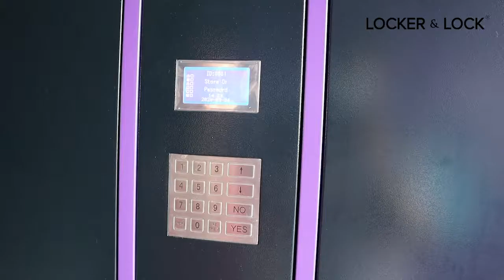HƯỚNG DẪN SỬ DỤNG TỦ LOCKER ĐIỆN TỬ TẠI SOJO HOTELS | LOCKER & LOCK VIỆT NAM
Là dòng sản phẩm tủ khoá thông minh, tủ locker điện tử MCU được lắp đặt tại khách sạn SOJO Hotels sử dụng các công nghệ tiên tiến để giúp đơn giản và hiện đại hoá việc lưu trữ đồ dùng cá nhân.

Qua các bước hướng dẫn chi tiết trên đây, Locker & Lock hy vọng mang lại trải nghiệm tuyệt vời cho du khách khi sử dụng sản phẩm lưu trữ thông minh này.
► Địa chỉ: SH02-22, Sari Town, KĐT Sala, Số 74 Đường B2, Phường An Lợi Đông, Quận 2, TP. Hồ Chí Minh.